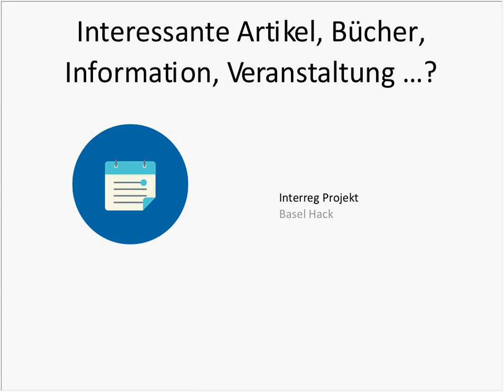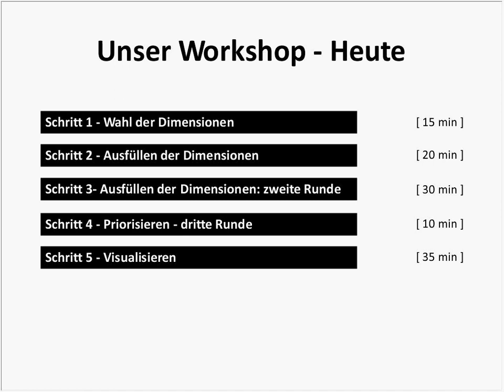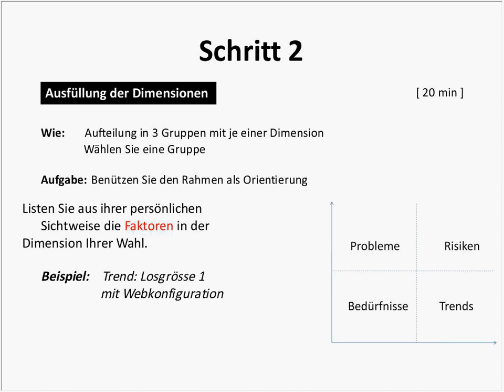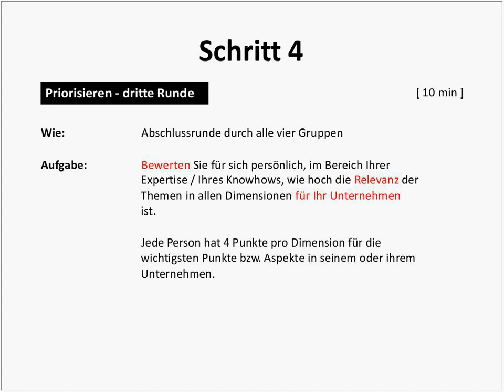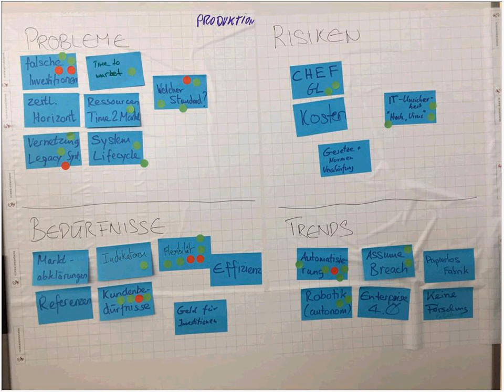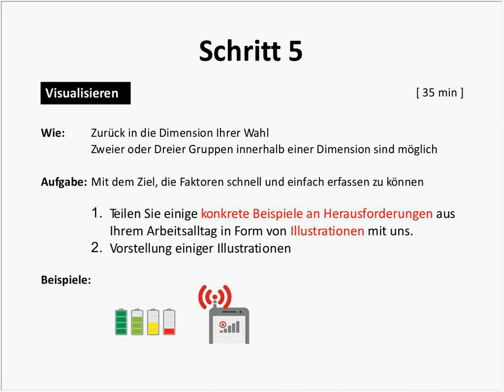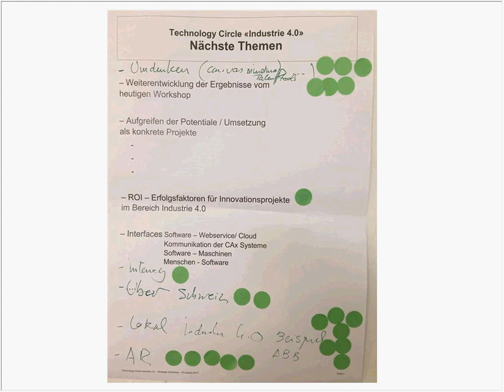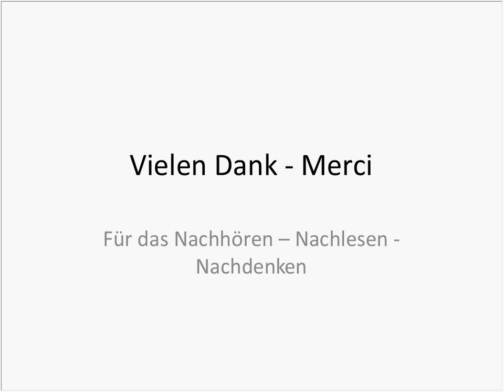Nachlese: Technology Circle Industrie 4 0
Business Park Laufen